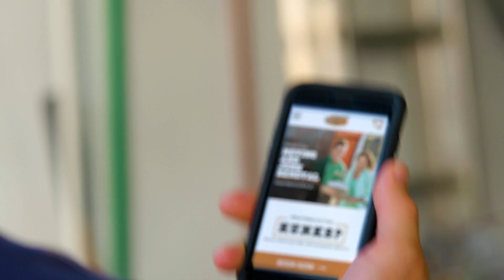Need Help Moving Or Have Some Junk? Call College Hunks Hauling Junk and Moving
College Hunks Hauling Junk and Moving makes moving stress free, and junk removal easy as can be!